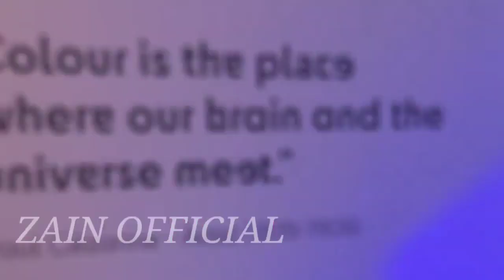Malam Ini - Satu Panggung Terkejut Saat Kedatangan Jessica Mila Dan Yakub Hasibuan